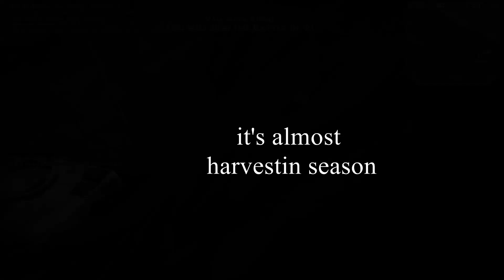Old Meme | Forgotten Hope 2 Ooh what u say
you can skip the first 20 sec
nothing will happen in that time lul
Editing king of 2017 = Me